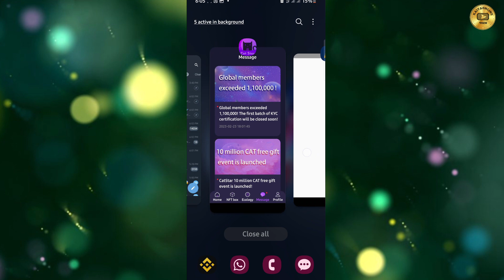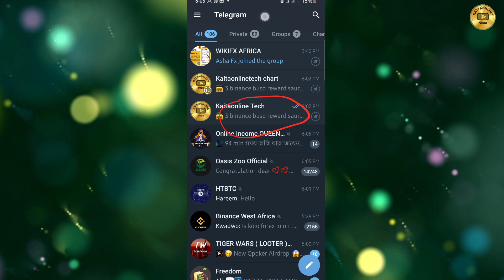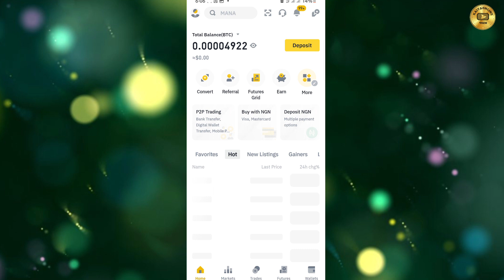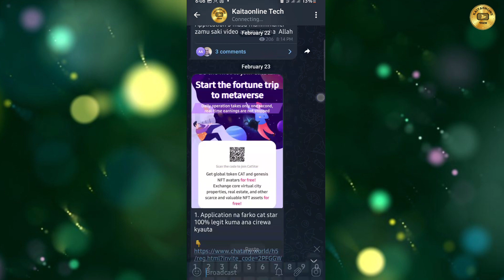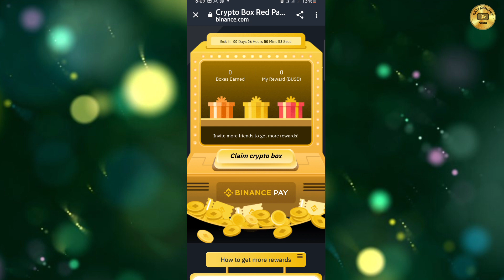NO DEPOSIT | BINANCE SAMU KYAUTAR 100$ CIKIN BINANCE